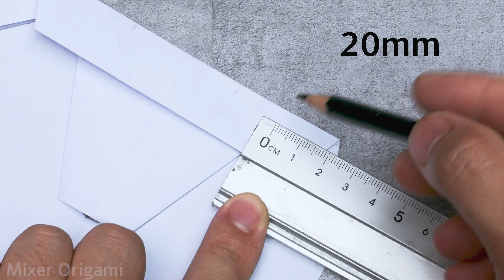Awesome! The Most Creative Paper Airplane Folding Ideas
Welcome to the BOOMERANG Paper Airplane Channel. VIDEO tutorial to create a paper plane that can fly far, fly fast and especially be able to return to the starting place. Imagine you are playing Boomerang. In this origami paper folding tutorial, The interesting thing will be at the end of the video. I show you step by step instructions on how to make a paper airplane back.

► INTRODUCTION ABOUT NEW PLATES:
• DIFFICULTY: Easy
• MATERIAL: Letter size 8.5" x 11" or A4 [80 g/m²]. For some origami you need to use the Origami Paper [Square Paper] that I pinned above described.
• Attribution: I saw this model from the channel:

► HOW TO WORK:
• Hold the paper steady and flat and gently press the crease.
• Make sure that all edges are aligned or parallel to each other.
• Follow instructions slowly.
• Watch HD or 4k video if the picture is blurry and pause if needed.

► PRACTICE INSTRUCTIONS:
Most models will fly successfully if it is held and thrown between 20° and 30° from vertical. However, each aircraft will require special throwing techniques. Please follow the video instructions for more information.

► FLIGHT CONDITIONS:
Remember that paper airplanes are made of paper and should be used in weather conditions with no rain and NO wind. I emphasize that because the plane folding paper is very light in weight, it will greatly affect the flight path of each model.

🚫 ATTENTION:
2. Most of the paper planes in my tutorials are original. If I'm inspired by someone, I'll mention that person in my video description. I will give credit to the inventor of origami.

► TERMINAL USE:
Note that All content (Except music) on the video is copyright of Mixer Origami (me).